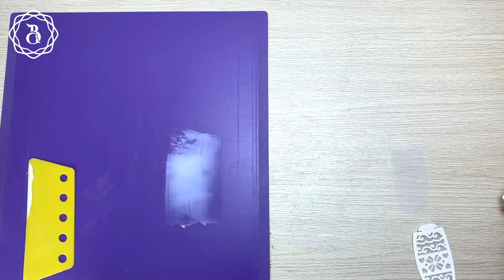How to make Christmas Gloves, Socks, Beanie Hats Collection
How to assemble the Christmas Gloves, Socks, Beanie Hats Collection :
What you need:
+ Template files
+ Cricut Machine (If you have a Cricut machine, that will be great, it makes your work easier and faster.)
+ Paper 250gsm (You need about 20 sheets of paper ( size A4 - 21x29.7cm)
+ LED Fairy String Lights.
You need to be a little careful, patient, and meticulous.